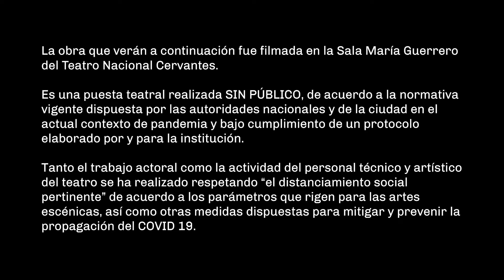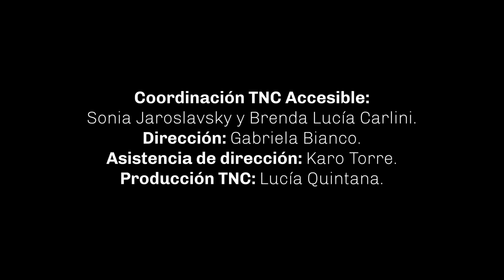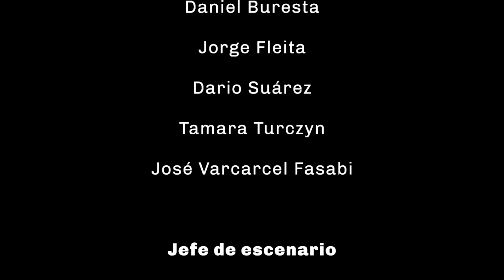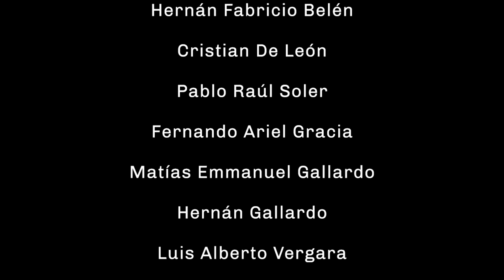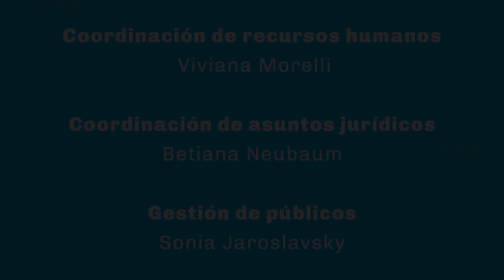Esto no es una emergencia / LSA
Escrita por Nancy Lago y dirigida por Vilma Rodríguez. Versión en LSA (Lengua de Señas Argentina), por Gabriela Bianco.

Con las actuaciones de Eugenia Alonso, Paula Fernández Mbarak y Julieta Vallina.
Actrices señantes: Gabriela Bianco, Daniela Fortunato y Natalia Tesone.

Esta obra fue seleccionada en nuestro concurso Nuestro Teatro. Bajo estrictos protocolos, se filmó en nuestra sala María Guerrero.

No te olvides que podés ver más teatroonline​, los detrásdeescena​ de cada espectáculo y nuestras conversaciones​ en @cervantes.online

¿Querés estar al tanto de los nuevos contenidos del canal?